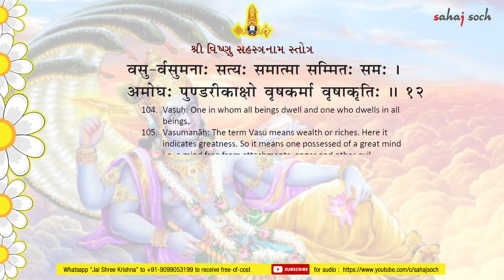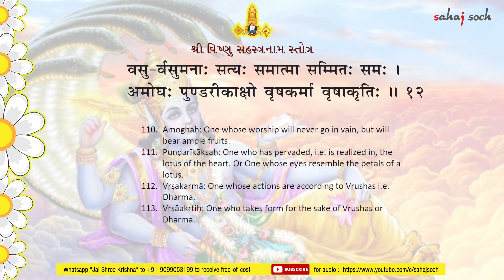Shlok 12 (English) Get Endless Benefits by Chanting Vishnu Sahasranama with Meaning || Sahajsoch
Vishnu Sahasranama Stotram includes 1000 names of Lord Vishnu in 108 shlokas. Reciting Vishnu Sahastranaam Slokas is considered to have endless benefits like it brings unwavering calmness, relief from stress, great fame, wealth and knowledge.

In each video each shloka is recited with utmost care and clarity to all possible extent and knowledge followed by it's meanings in Gujarati as well as English languages. Get up early in the morning and recite these names with concentration ONLY in Vasudeva.

Lord Vishnu Bless Us All.

Sahajsoch
Swati D Jadav